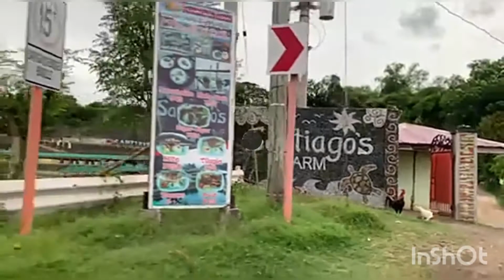SANTIAGO'S FARM / Luna La Union